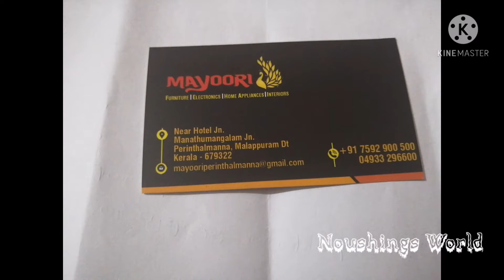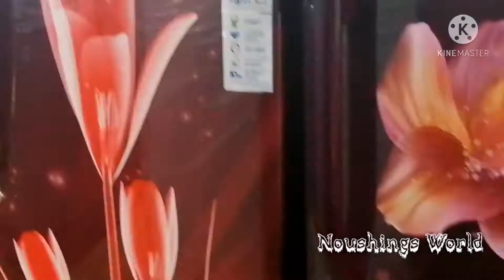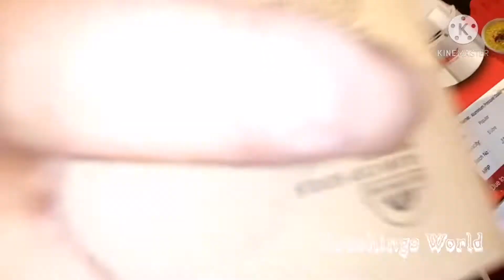FURNITURE SHOP#MAYOORI#Perinthalmanna#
Noushings World by NoushingSelman
Noushing p
D/o Musthafa haji
Puthenkod(h)
Vettathur(po)
Malappuram
679326